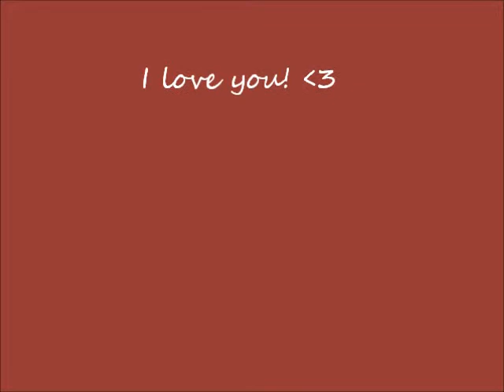One Night in Ibiza!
My darling! :-*